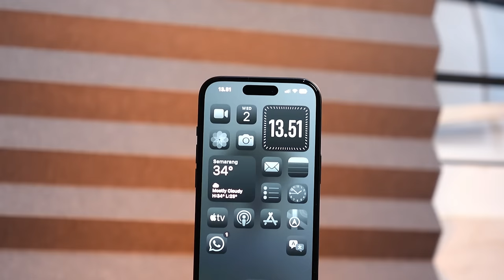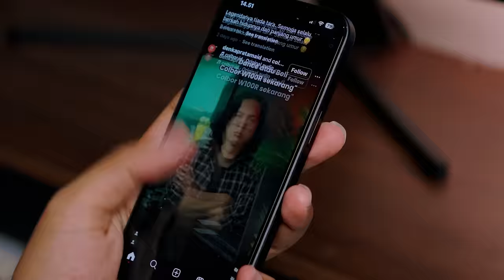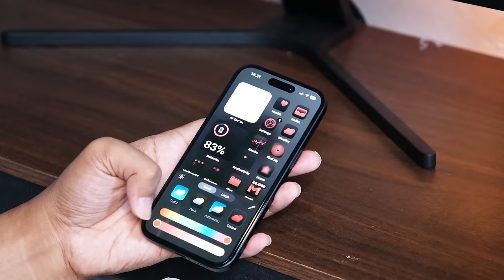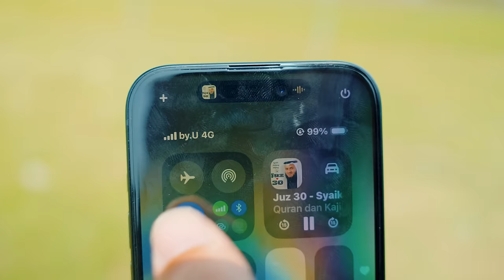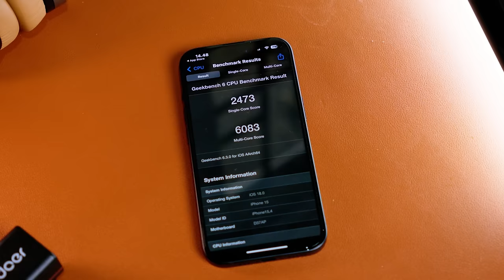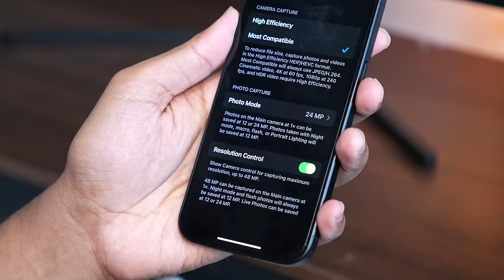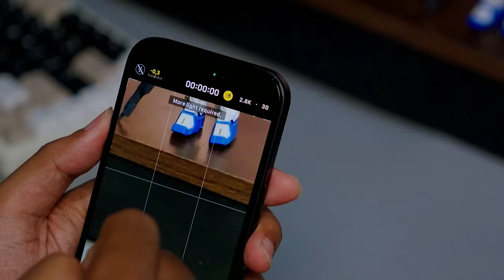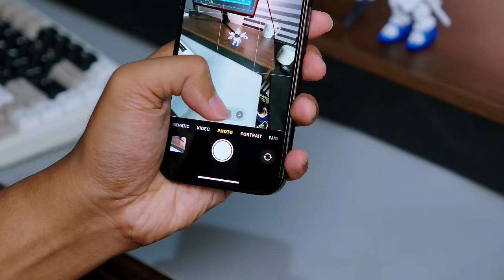KOK BEDA!? - Review iPhone 15 di IOS 18 (HARGA TURUN)